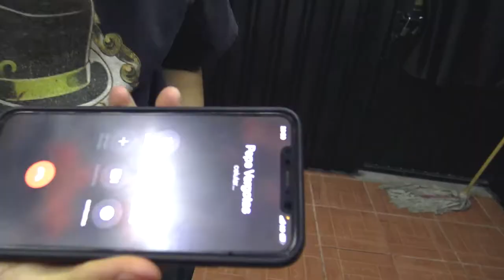¿Tu que harías? Se va a cortar el cabello y lo cortan !! Maldita Sea Show broma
Hola amigos les traemos un nuevo vídeo!

En este vídeo le hicimos una broma a mi amigo PEPE la cual concite en  que le iban a cortar el cabello y el sin dar se cuenta, le preparamos una broma con sangre falsa sus amigos, después de llegar todo iba de acuerdo al plan A, y le derramamos la sangre sobre su cabeza, lo cual lo hizo pensar que lo habían cortado con la navaja

Disfruten mucho!